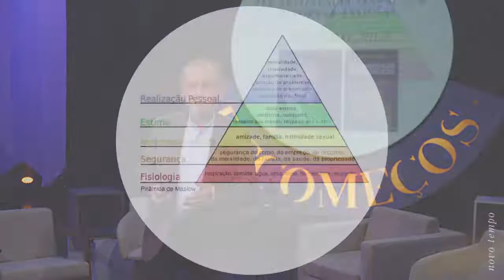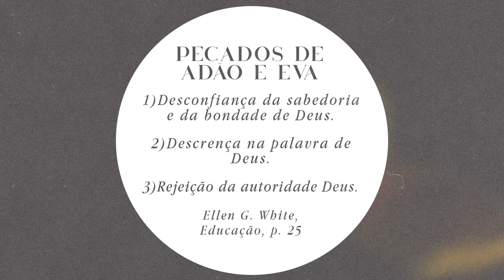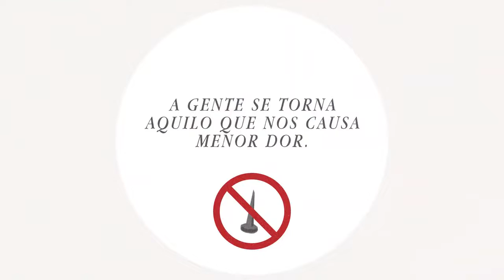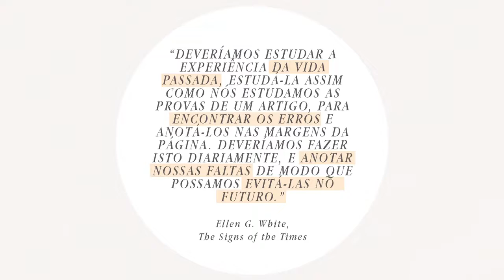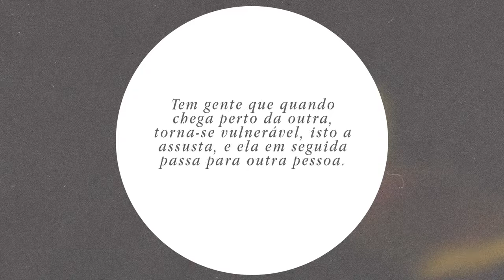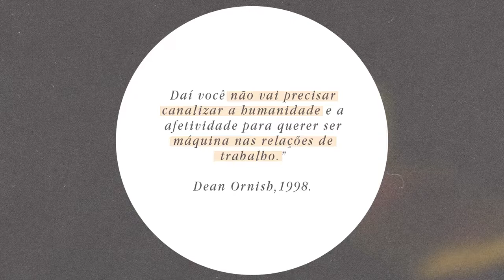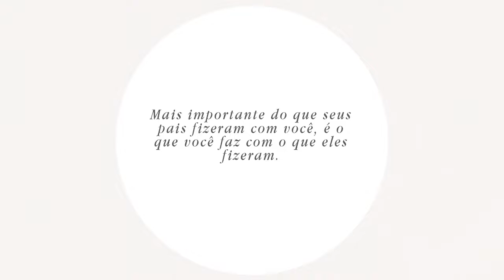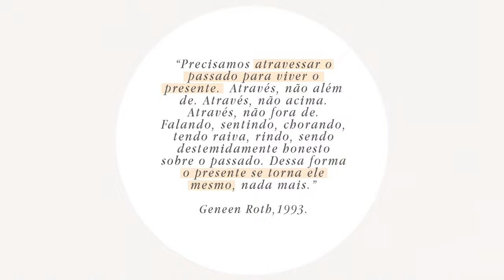César Vasconcelos Como superar dores emocionais